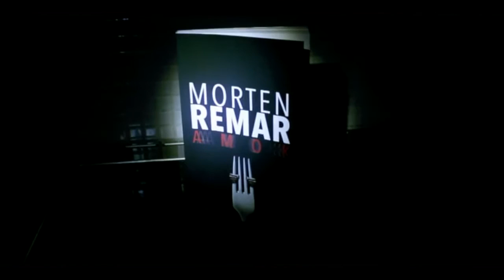amok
Det er en veldrejet og hæsblæsende krimi om mesterkokken Adam Brandt. En historie, hvor målet helliger midlet, og succes er vigtigere end alt andet - familie, venner, kærlighed og god moral.